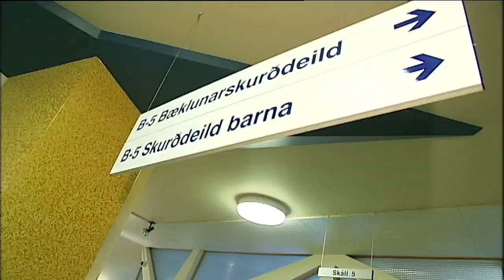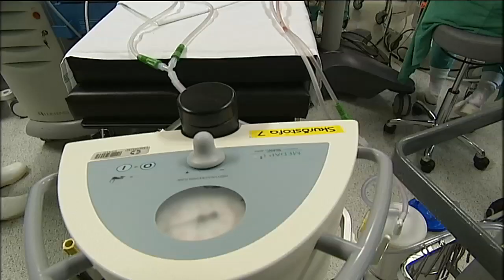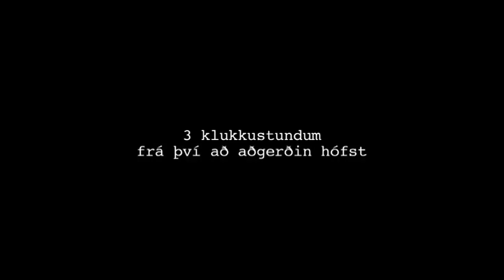Flókin leiseraðgerð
Nýjustu leysi-geisla-skurðtæki, að andvirði 100 milljónir króna, voru nýlega lánuð hingað til lands endurgjaldslaust, til þess að hægt væri að gera erfiða aðgerð á koki 9 ára stúlku. Bandarískur læknir kom hingað gagngert til að gera aðgerðina /en á síðustu stundu hafði komið babb í bátinn.